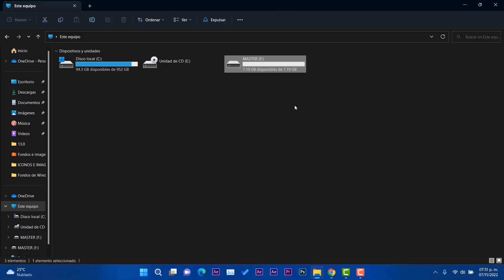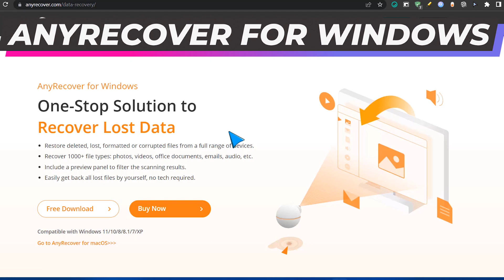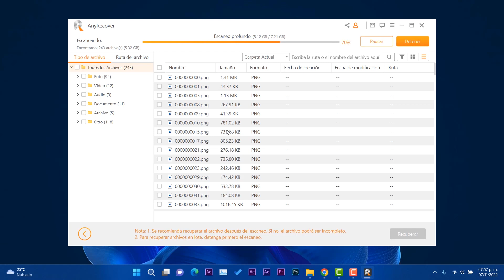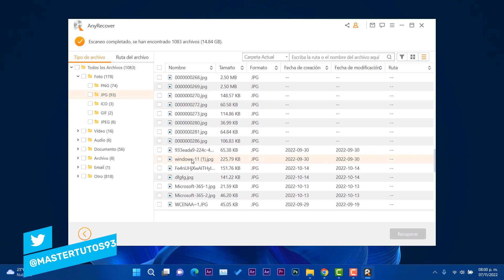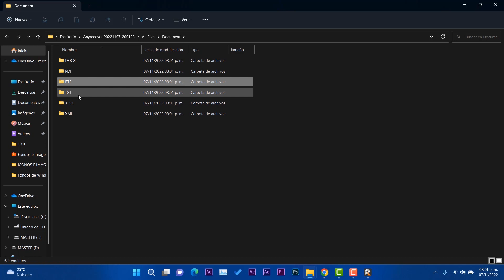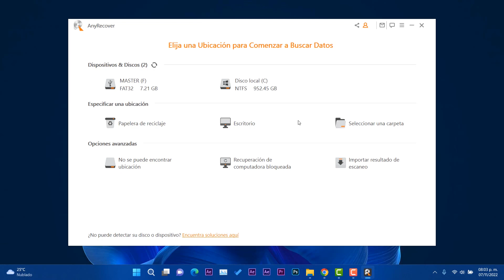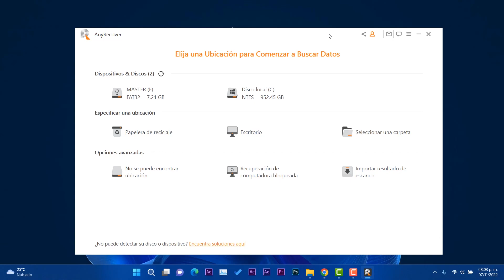⚡Cómo RECUPERAR! Archivos PERDIDOS de HDD, SSD y USB / En Windows 11 NUEVO METODO!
✨Características de este software:
⏯Restaura archivos eliminados, perdidos, formateados o dañados desde una amplia gama de dispositivos.
⏯Recupera más de 1000 tipos de archivos: fotos, videos, documentos de oficina, correos electrónicos, audio, etc.
⏯Incluye un panel de vista previa para filtrar los resultados del escaneo.
⏯Recupera fácilmente todos los archivos perdidos usted mismo, sin necesidad de tecnología.